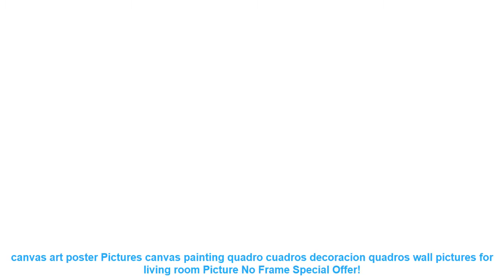canvas art poster Pictures canvas painting quadro cuadros decoracion q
Review canvas art poster Pictures canvas painting quadro cuadros decoracion quadros wall pictures for living room Picture No Frame with Free Worldwide Shipping! - Check Discount Offer

Similar HomeDecorIdeas Items
Blue Car Cartoon Window Curtain Living Room Boys Children Bedroom Sheer Tulle Kids Cortina Window Treatment 70% Shade WP228-30 =
2019 3d diy living room new acrylic quartz watch wall clock clocks reloj de pared home decoration hot sale Sticker =
Gold&Black&White Modern Led Chandeliers 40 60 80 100cm Circle Led Ceiling Chandelier Lighting Fixture Living room Kitchen Lustre =
GU10 MR16 E27 E14 LED Spotlight 6W 220V 240V 24 120 Degree Lamp Lampada LED Bulb Energy Saving For Home Lighting Cold Warm White =
5050 RGB LED Strip Light 5 Meters 300 LEDs DC 12V LED Diode Ribbon Light Waterproof IP65 Red Green Blue Warm/Cool White =

Others LivingRoomMakeover Youtube Videos
24pcs/set Removable Rainbow Color Love Hearts Peach Pattern Labels Sticker Home Decoration Accessories for Living Room =
Luxury Italian Silk Fabrics Vintage Decor 3D Floral Wall Paper Flower Wallpaper for Bedroom Home Decor Living Room Wall Paper =
Super Bright T8 LED Tube 4ft 1.2m 1200mm T8 LED Tube Lamp Bulbs Lights 25W 28W SMD2835 LED =
Hot 3.5 m 96 SMD White Holiday Festival Curtain Wedding Lights LED String Strip ice bar lamp Garlands for PARTY FAIRY CHRISTMAS =